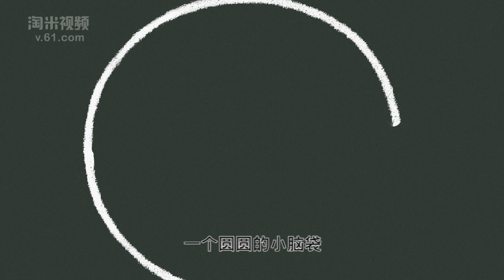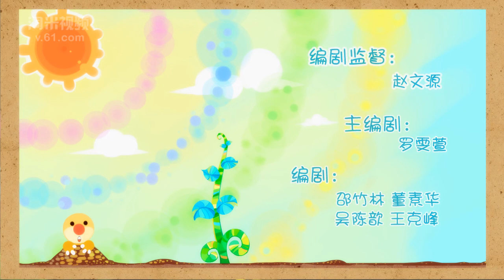[Mole's World - Season 2 - Ep.15] 摩爾莊園第二季 - 第15集 - 求婚進行式 - 摩尔庄园第二季 - 第15集 - 求婚进行式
一场关于神秘实验的追踪调查，打破了千年黑森林谜案重重的尘封历史. 天才少年RK突破重重阻力，一暗自调查父母的下落，却意外地发现正义基因的秘密！超人乐乐侠的真正身份就是菩提大伯收养的孩子——摩乐乐！更不可思议的是，摩乐乐体内的正义基因源自一场失败的实验，而参加这场实验的首席研究员竟然就是自己的父母！乐乐侠的身份险遭曝光！邪恶的魔法师库拉也没有就此罢休，在第2季故事中，报复庄园的邪恶计划再度升级！并且，他还带了更多新奇、古怪的魔法道具，还有令人捧腹的新造型闪亮登场哦！更有完美骑士团团长瑞琪回归庄园，带给大家百分百惊喜！